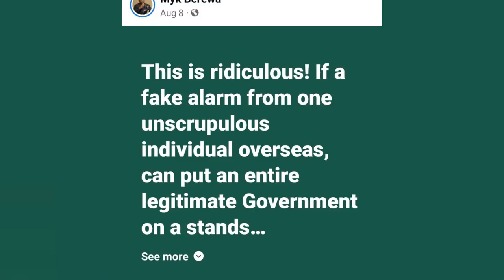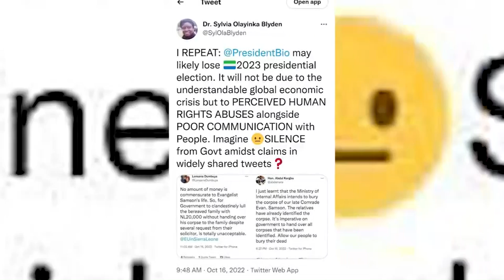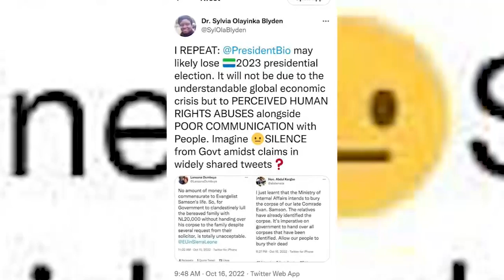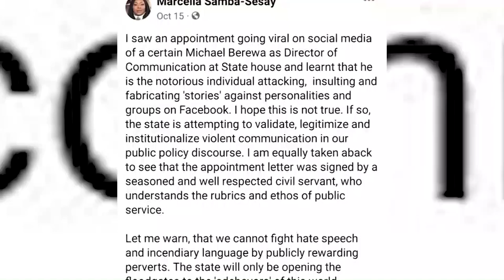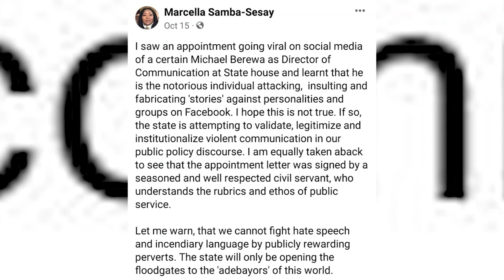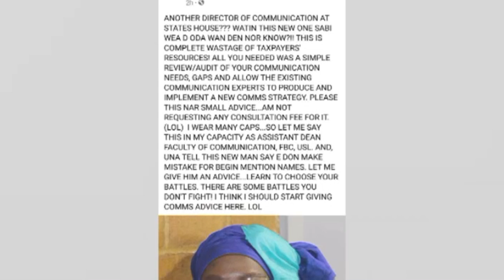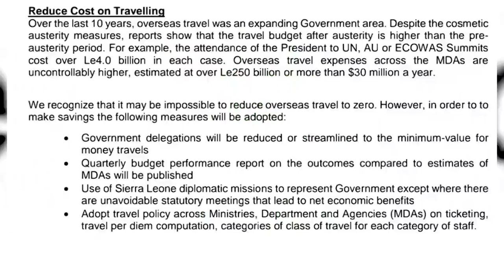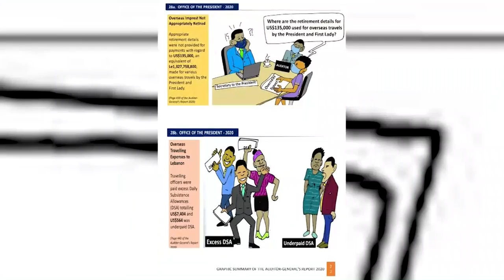AYV MEDIA EMPIRE HOT SEAT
AMADU LAMRANA BAH HOST MYK BEREWA